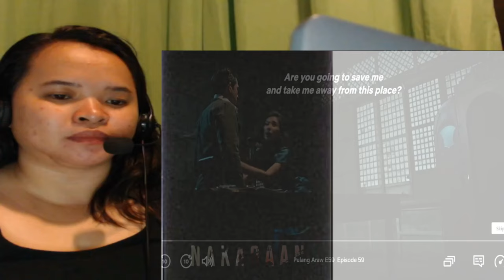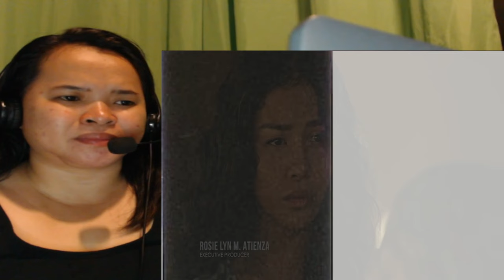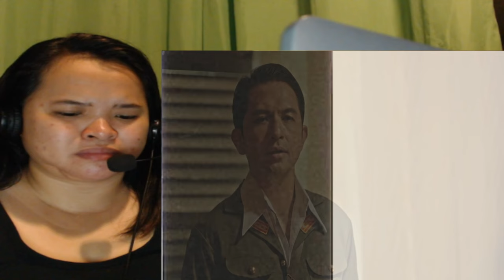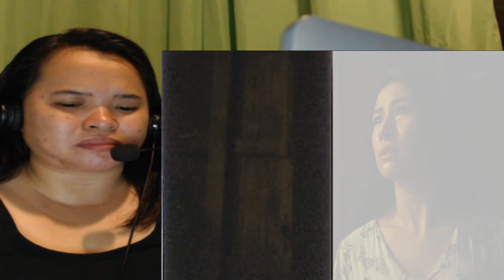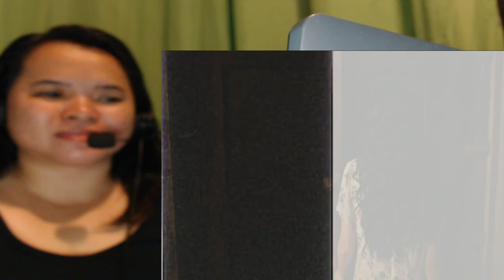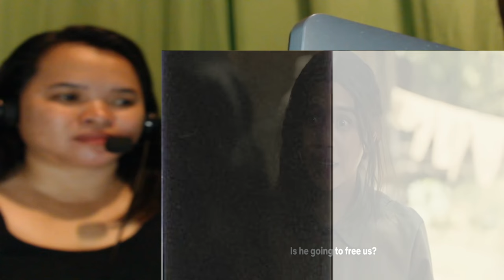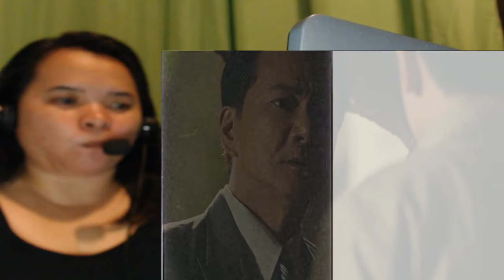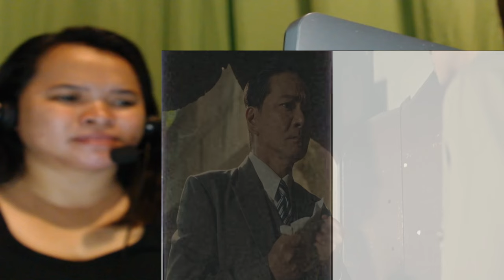PULANG ARAW | FULL EPISODE 59 |OCTOBER 15, 2024 | BARBIE FORTEZA| SANYA LOPEZ |REACTION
CREDITS: GMA NETWORK | NETFLIX
TITLE:  PULANG ARAW | FULL EPISODE 59 |OCTOBER 15, 2024 | BARBIE FORTEZA| SANYA LOPEZ |REACTION